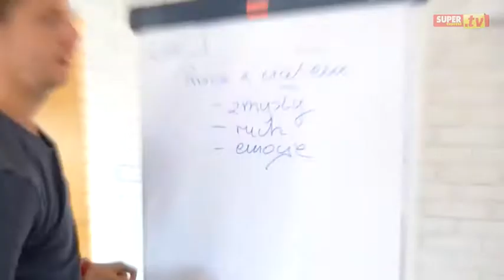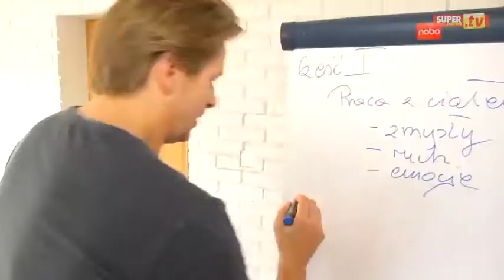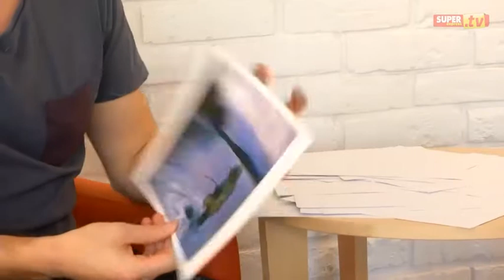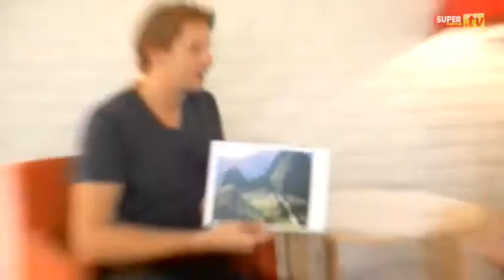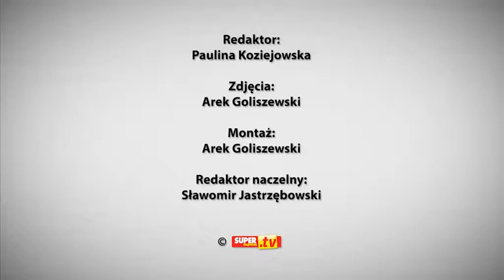AKTYWNIE Z... Adamem Adamonisem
Gościem odcinka jest Adam Adamonis. Aktor prowadzi zajęcia terapii ruchem. Z jego zajęć korzystały już między innymi Ewa Mielnicka czy Lidia Kopania. Dzisiaj w naszym programie aktor przeprowadził zajęcia z Pauliną.